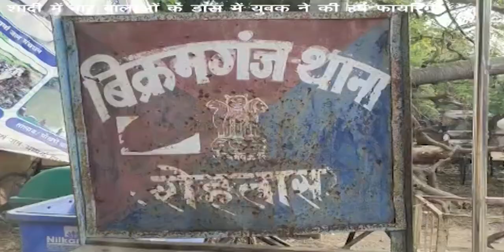IBN भारत : बार बालाओ संग डांस में हर्ष फायरिंग वीडियो वायरल